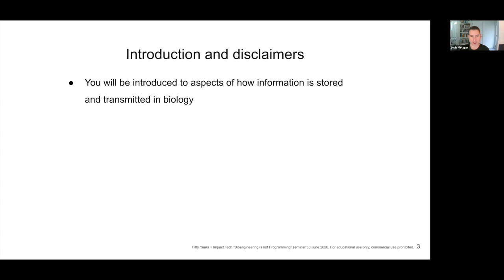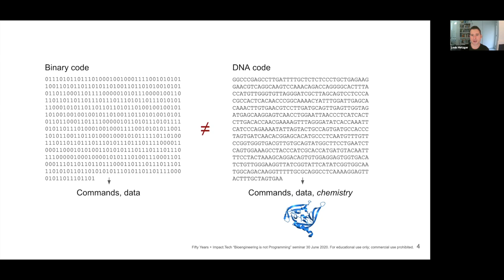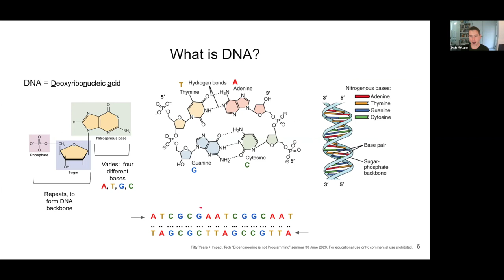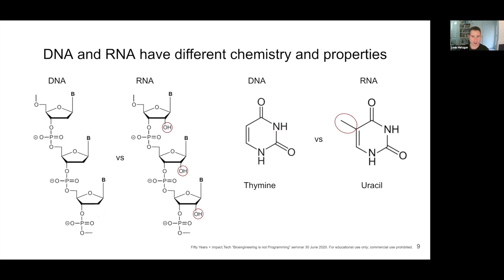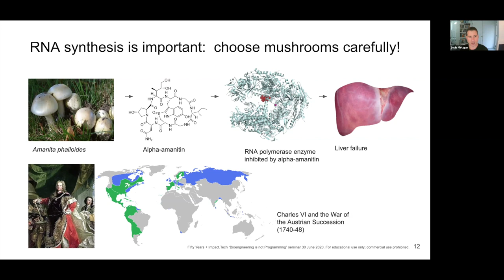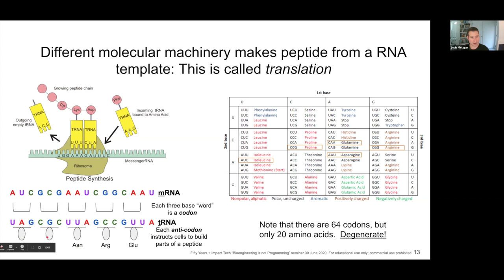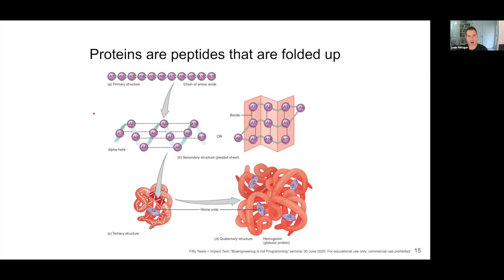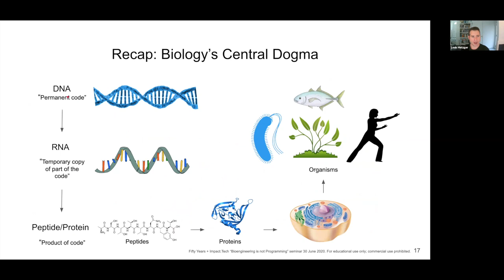"Bioengineering is not Programming": Part I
Fifty Years x Impact.tech Online Seminar Series, featuring guest speaker Louis Metzger IV
This seminar was held on June 30th, 2020.

Impact.tech Fifty Years’ seminar series exists to inspire and educate more people to start, work for, and fund companies that are using technology entrepreneurship to solve the world's biggest problems. Our deep-dive seminars are delivered by experts to give a quick overview of the state of science, costs of scaling, and players already in the field -- institutions, startups, investors, and corporates.
About the Seminar:
The precise engineering of biology will play a major role in the future of the world’s economy. While technical advances have made this feasible, there is much yet to learn. It is therefore important to understand that the engineering of biology is not, as it is frequently portrayed, entirely analogous to programming.

This seminar introduced non-professional biologists to the types of information encoded by genomes and affected by numerous chemical processes and interactions. As we explored the layers of biology’s complexity, we tried to equip the audience with appreciation for opportunities posed by these in the areas of medicine, “green chemistry”, environmental remediation, and material science. Along the way, we paused to examine marvels ranging from toxic mushrooms to cephalopod intelligence.

The seminar was taught by Louis Metzger. He believes that the precise engineering of biology will enable a coming revolution in how humans live, work, and interact with our planet. Inspired by his undergraduate research in the computational modeling of protein-small molecule interactions, Louis earned his Ph.D. in Biochemistry at Duke University, where his work lay at the intersection of enzymology, lipid biochemistry, and bacterial membrane biogenesis. He subsequently performed postdoctoral research at UCSF, where he employed protein X-ray crystallography to study enzymes’ structures and functions. Louis then joined Novartis (2012-18), where he spent six years developing technologies in protein chemistry and contributing to therapeutic projects in diverse disease areas. In addition to founding and leading an antibacterial discovery team, Louis served on an outward-facing Novartis search and evaluation task force, a role which sparked his enthusiasm for the Bay Area’s vibrant biotechnology ecosystem. Since 2018, he has served as Chief Scientific Officer of Tierra Biosciences (formerly Synvitrobio, Inc.), building a cell-free platform with which to bio-prospect in nature for novel chemical matter.